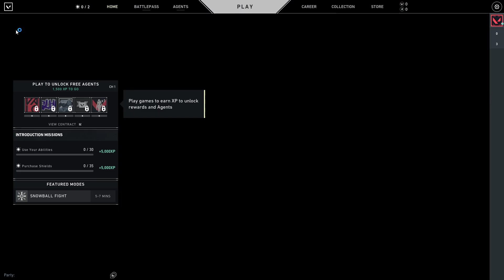playing valorant for the first time !!!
Ellow! Welcome to another VOD from my twitch.

I hope you enjoyed watching this VOD. It would be really appreciated. It would also be really awesome if you shared this video with your friends. Thank you again for watching!

I hope you have a nice morning, afternoon, evening, or night!